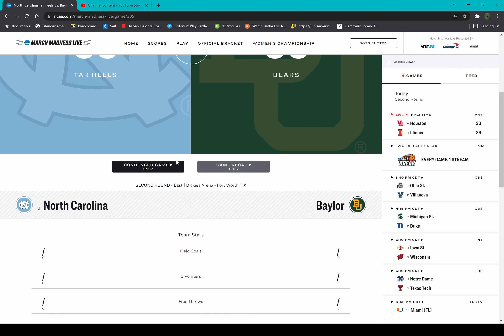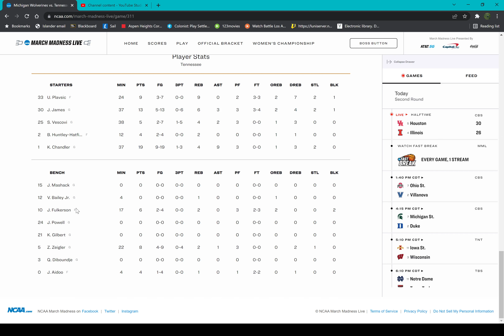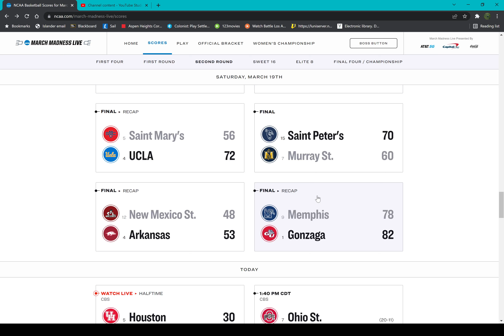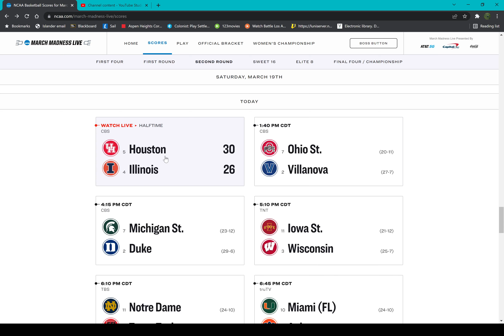MARCH MADNESS (Round 2, Day 1)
First day of the second round, and just about every game was a great one and down to the wire. Includes two big upsets, one I correctly predicted, and another that is sure to be a bracket buster.